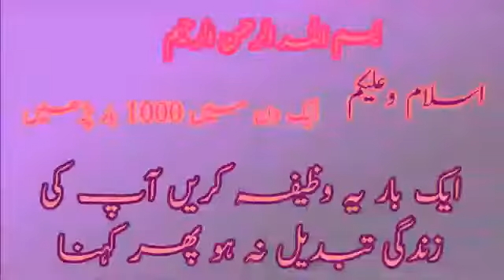مسلمانوں کی زندگی تبدیل کرنے کے لیے وظیفہ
مسلمانوں کے لیے زندگی تبدیل کرنے کے لیے وظیفہ